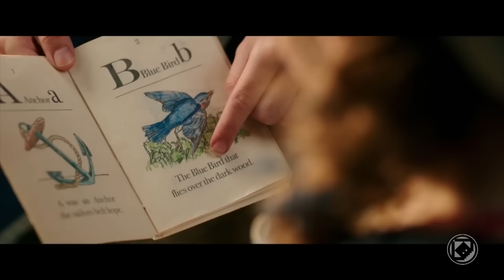BLOOPERS DE DIANA MONSTER, TRÁILER DE "COCO" PELÍCULA DEL DIA DE MUERTOS, Y MÁS EN PIXELBOXNEWS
Hey Pixel! ponte al día con lo más relevante de la semana en esta nueva edición de PIXELBOX NEWS! Presentado por: Diana Monster